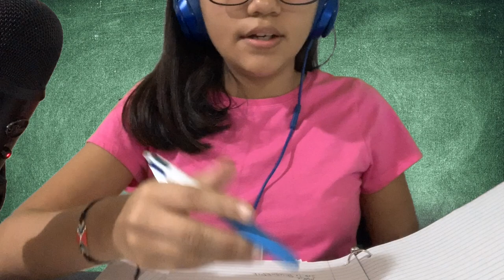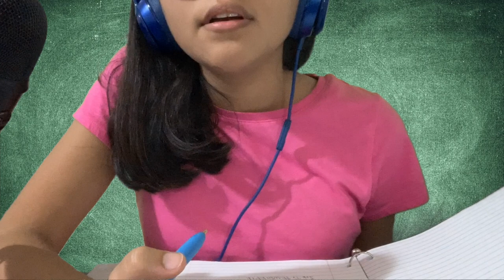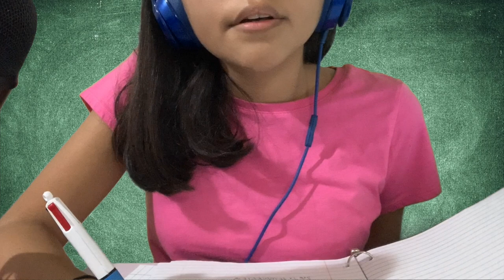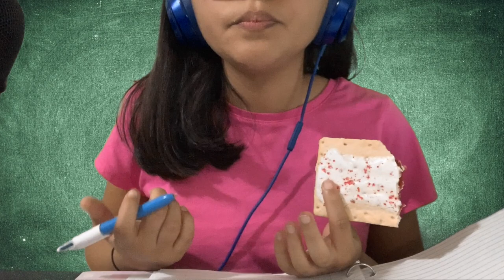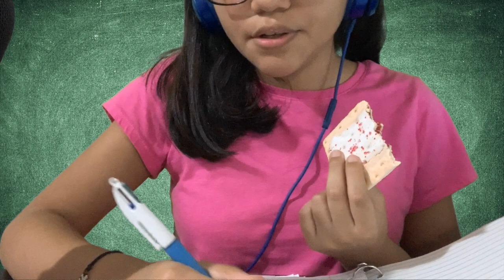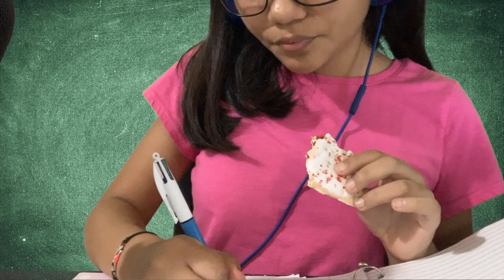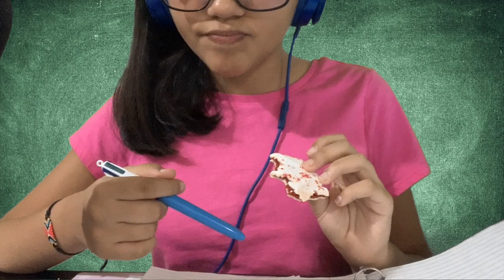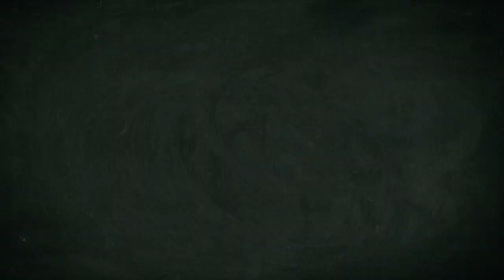ASMR ** Role Play ** Teacher in Detention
Hi Everyone,
Welcome to detention! I will be roleplaying a teacher that is stuck in detention with a group of asmrtist that got into trouble. Check it out to see if you made it in. Enjoy the ASMR Role Play.

☆　 FOLLOW ME 　☆